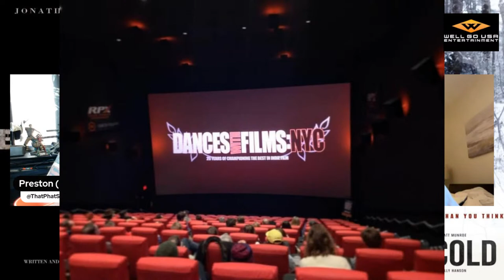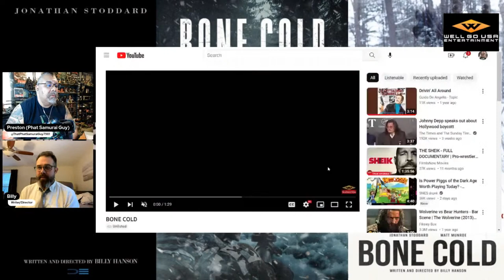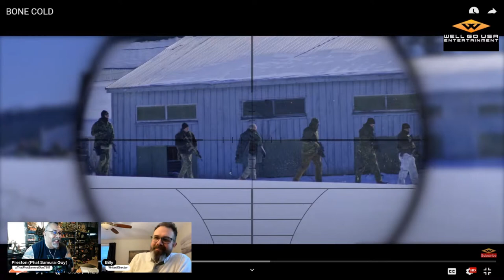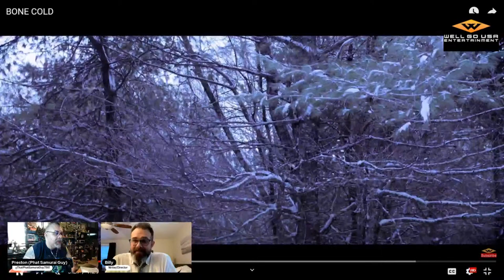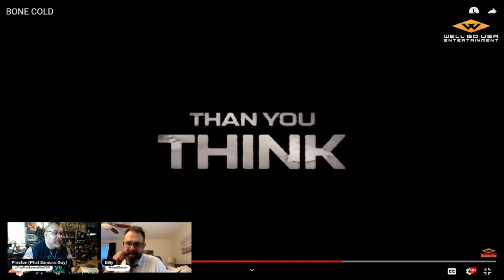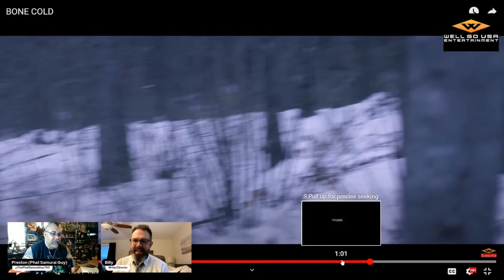Live Interview with Filmmaker & Director BILLY HANSON!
What's going on all you Sci-Fi/Thriller Movie Fans out there! Phat Samurai Guy is here with special guest filmmaker & director Billy Hanson! We will be discussing our love for the Sci-Fi/Thriller genre and Billy Hanson's career in the industry! As well as his newest film project BONE COLD (2022) brought to us by our friends Well Go USA! Join our discussion live Thursday June 8th at 4pm PT/7pm ET! See you there!